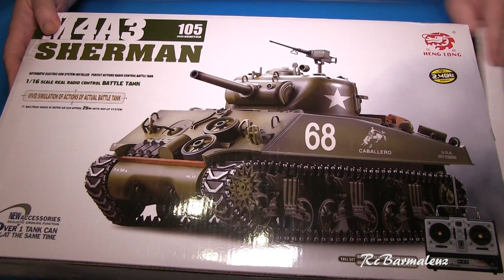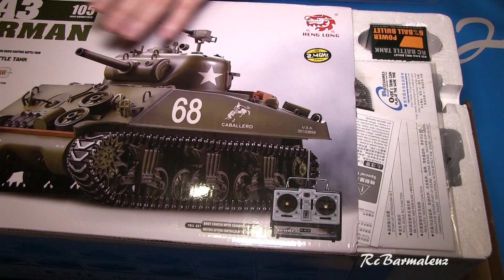Танк на Радиоуправлении US Sherman M4A3 Heng Long 1/16 2.4G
Распаковка обзор и первый пуск Танк на Радиоуправлении Heng Long 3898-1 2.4G 1/16 US Sherman M4A3